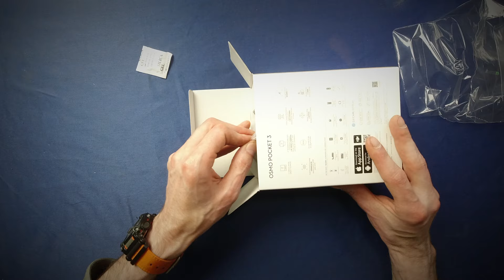Unboxing DJI osmo pocket 3 creator combo+ k&f concept filtres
Première vidéo unboxing de la chaine, cette vidéo s'autodétruira si elle n obtiens pas 100 likes ^^
lien vers le pack